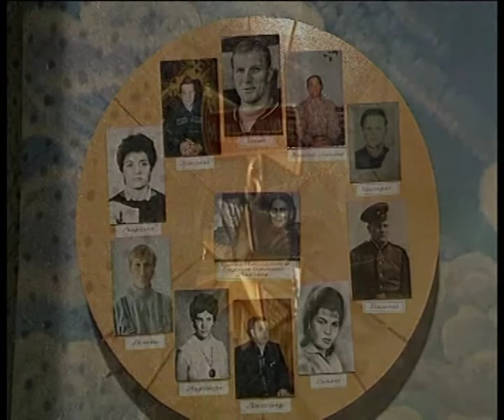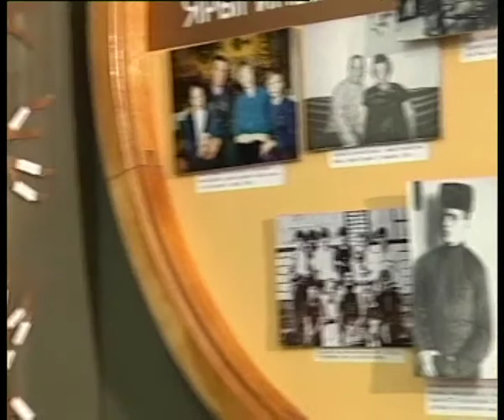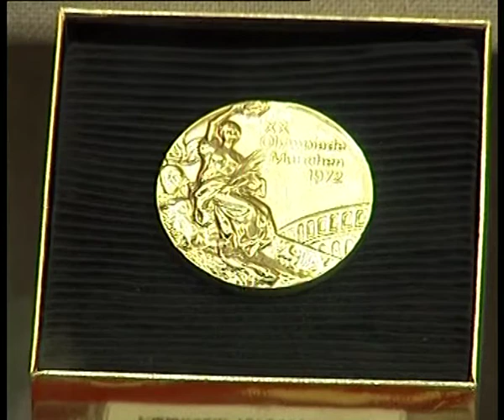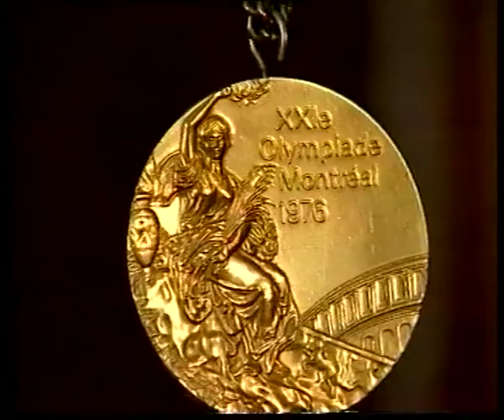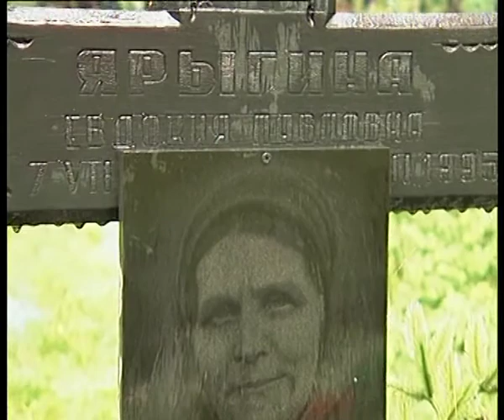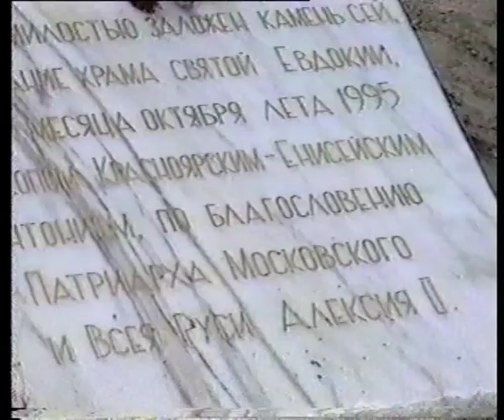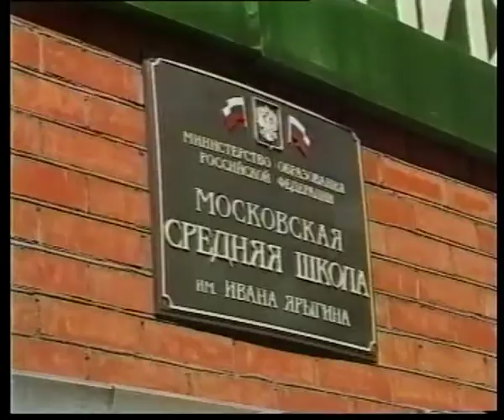ГТРК, Путь к себе